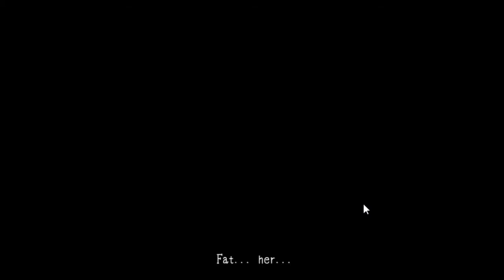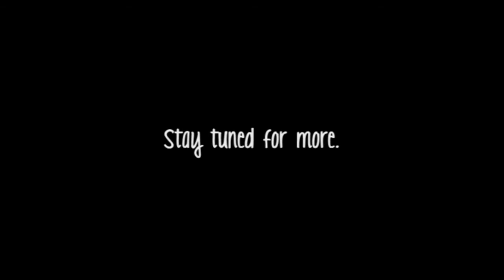Shea Plays - Mad Father [P7]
Deeper and deeper this naive little girl goes to save her sociopath of a father.

There will be a random tidbit of nothing after my first doll cave attempt I didn't pick up on until watching the video again on the editing software. The sound/video MIGHT be off by like, a second, its not even that noticeable. Well, I hope it isn't.

「Mad Father is about a girl named Aya who lives in a mansion believed to be located in Munich, Germany. There have been some strange things occurring in the manor and one night around the anniversary of her late mother's death, there is an incident with Aya's demented, knock-off professor Oak father. Aya is left to uncover the real mysteries of the manor, and what really happened to her mother. 」

Composed By: Kaoru Wada